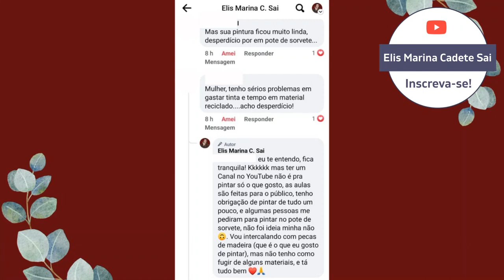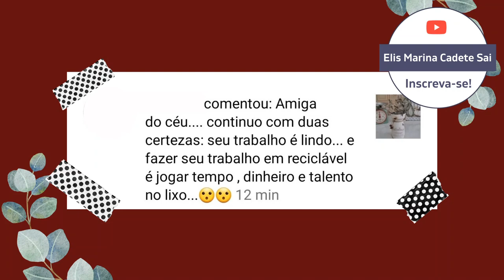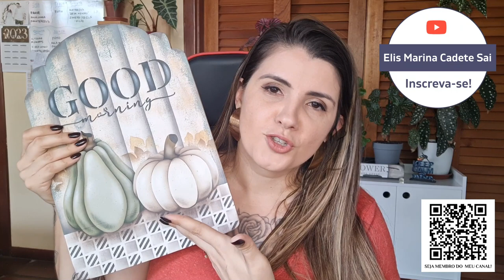Desabafo | A Arte é para todos.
SEJA MEMBRO HOTMART: ⬇⬇⬇⬇
SEJA MEMBRO YOUTUBE: ⬇⬇⬇⬇
PINCÉIS QUE INDICO E VALEM A PENA:
PINCEL CHANFRADO PARA SOMBREAMENTO (FLOTADO)
Pincel CHANFRADO Keramik 330 tam. 06
Pincel CHANFRADO Keramik 330 tam. 10
Pincel CHANFRADO Keramik 330 tam. 12
Pincel CHANFRADO Keramik 330 tam. 14
Pincel CHANFRADO Keramik 330 tam. 16
Pincel CHANFRADO Keramik 330 tam. 18
KITS DE PINCEL ANGULAR/CHANFRADO IMPORTADO:
Conjunto de pincéis CHANFRADOS Majestic (Pacote com 7)
PINCEL PARA DETALHES E LINHAS
Pincel LINER Keramik 300 3/0
Pincel LINER Keramik 300 tam. 0
Pincel LINER Keramik 300 5/0
Pincel FILETE Keramik 303 20/0
PINCEL PARA FUNDO
Pincel CHATO Keramik 320 tam. 08
Pincel CHATO Keramik tam. 16
Pincel CHATO Condor tam. 20
Pincel CHATO Condor tam. 22
Pincel CHATO Condor tam. 24
PINCEL REDONDO PARA BAUER
Pincel REDONDO Condor 425 tam. 08
Pincel REDONDO Condor 425 tam. 06
Pincel REDONDO Condor 425 tam. 04
Pincel REDONDO Condor 425 tam. 02
Pincel REDONDO Condor 425 tam. 00
Pincel REDONDO Condor 425 tam. 0
PINCEL REDONDO PARA AQUARELA
Pincel REDONDO Keramik 705 tam. 02
Pincel REDONDO 311 tam. 04
Pincel REDONDO 705 tam. 04
Pincel REDONDO Keramik 705 tam. 06
Pincel REDONDO 413 tam. 08
PINCEL PITUÁ PARA ESTENCIL (BROCHINHA)
Pincel PITUÁ Keramik 757 tam. 0
Pincel PITUÁ Keramik 757 tam. 02
Pincel PITUÁ Keramik 757 tam. 04
Pincel PITUÁ Keramik 757 tam. 06
PINCEL PATA DE VACA (DEERFOOT)
(3 Tamanhos)
PRIMER EM SPRAY QUE VALE A PENA E INDICO:
VERNIZ SPRAY QUE UTILIZO NOS MEUS TRABALHOS:
TIRA GRUDE (PARA REMOVER COLA DE EMBALAGENS PARA RECICLAR)
Embalagem 40ml
Embalagem 240ml
KIT Pincel CHATO (8 pincéis) e REDONDO (7 pincéis) Giotto